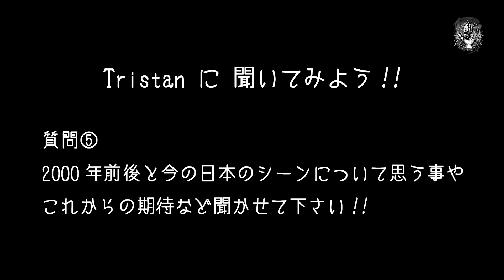TRISTAN - Interview at O.Z.O.R.A. festival 2023-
2023年11月4-5日（土曜ー日曜) 東京・おおばキャンプ村で開催する野外パーティーCave of God Eye Vol.4x ~ The Winter Rave ~ 開催へ向け、Psy-Tranceシーンの帝王・Tristanにインタビューを行った。

”Cave of God Eye" は高円寺でDJ's Barをはじめて15年目を迎える Dj's bar Caveが2016年より続けている野外パーティーシリーズ。2023年は2度開催。6月にはETNICAを招き、近年でもっとも熱のこもったライヴを聴かせてくれた。

迎える11月は、イギリスからTristan、イスラエルからAlien Projectをヘッドライナーに、再び個性豊かな国内勢がおおばキャンプ村に集合。Dance on the Planetでもこのパーティーをサポートする!!

今まで数々の国内のビッグパーティーにてオーディエンスを沸かせ続けてきたTristanの3時間セットを中心にリアルなサイケデリックダンスミュージックを体感して欲しい。

■□ Details / 詳細□■
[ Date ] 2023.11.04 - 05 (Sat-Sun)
[ Time ] 開場/Gate Open 14:00 / Start 17:00 / Close TBA
[Venue] Ooba Camp Village / おおばキャンプ村
[ Fee ]
Advance / 通常前売 ▶︎¥9,500
On the Day & Morning / 当日& 朝割 ▶︎TBA

■□ Line Up □■
—4th Line Up — 10 Sep 2023 / 9月10日現在
​ㅤ
■□ Head Liner / Internationa Guest □■
Tristan from U.K (Nano Records) - 3 Hours Set -
Alien Project from Israel (H2O Records) - History Set -
​​ㅤㅤ
■□ Live Acts □■
お座敷ハリケーン
KGA (KGee + AO)
Slum (Sunflowers of Today)
UNI (Eclipse Rec.)
JIKOOHA (Matsuri Digital / Panorama Rec. / Shamanarchy)
& More !!
​​ㅤㅤ
■□ DJs □■
AJ (COT / Ligaya / Sacred Technology)
Baboooo (OrganiK Circus Records)
BuzZ (Sangoma Records)
CHA-CHA (OUROBOROS / 音波祭)
Dyk (Koenji Cave)
LAZZZY (Transubtil Records / 0=zero production / Onosim)
seiji animaminimal (Funland Disco)
Suepon (Guusun)
& More !!
​ㅤ
■□ Space Design □■
Dyk (Koenji Cave)
Samaya Design
ㅤ
■□ VJ □■
KOTA
​ㅤㅤ
■□ P.A. □■
OtOdashi.
​ㅤㅤㅤ
■□ SUPPORT □■
Shinovi Creation
Dance on The Planet
​ㅤ
■□ Photo & Movie □■
Magu Sumita
ㅤ
■□ アクセス他全ての詳細は以下イベントページ等でご確認ください!!
👁‍🗨Cave of God Eye Vol.4x ~ The Winter Rave ~

【前売チケット ¥9,500 はCave店頭、オンラインで販売中!!】
🎫 チケット // Tickets

■□ INFORMATION - DJ’S BAR CAVE
〒1660003 杉並区高円寺南4-23-5 ACPビル地下1階
B1F, ACP bld, 4-23-5 Koenji Minami, Suginami-Ku
ㅤㅤㅤ
■□ SNS